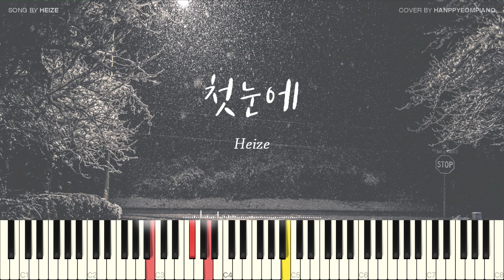헤이즈(Heize) - 첫눈에 피아노커버 [PIANO COVER]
이번 곡은 헤이즈의 첫눈에 입니다. 헤이즈 곡은 발표되는 곡마다 상당히 퀄리티가 높네요.
이번 곡은 베이스 라인이 굉장히 인상깊은 곡입니다.